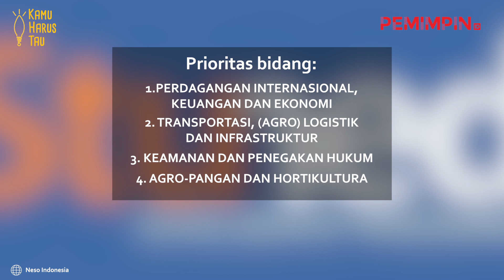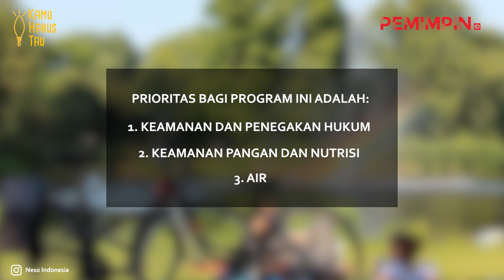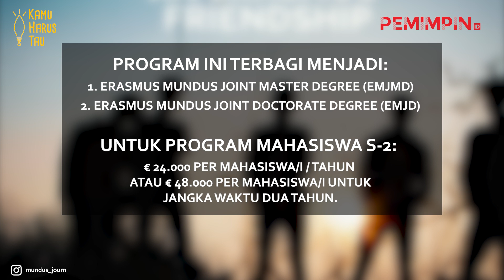KAMU HARUS TAHU - Sekolah Gratis di Belanda, Mau?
Kamu punya mimpi untuk bisa belajar sampai ke negeri tulip? Kalau benar begitu, informasi ini sangat perlu untuk kamu simak.

Negeri Kincir Angin ini memberikan peluang bagi kamu yang ingin mencari pengalaman belajar dan berjejaring di sana. Semoga informasi ini membantu, ya!